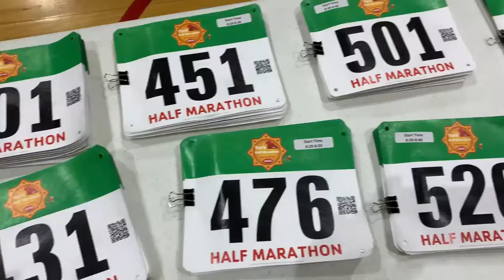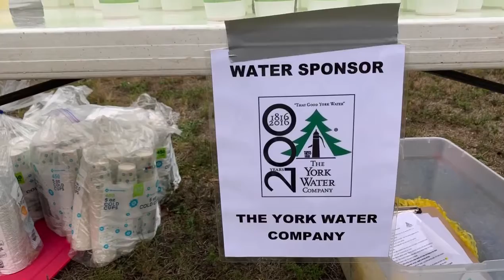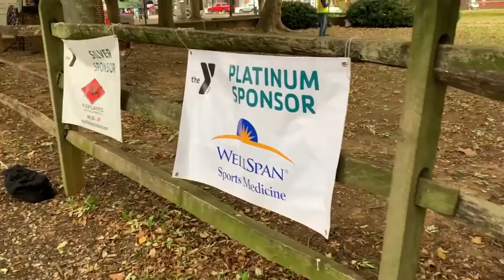YMCA Marathon and Half Recap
See the amazing and safe event!

to see the results!